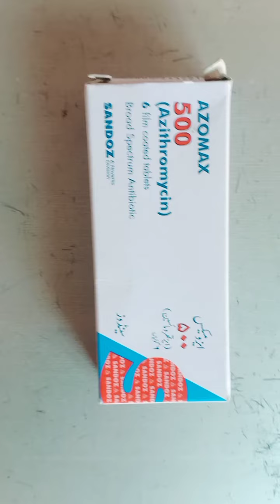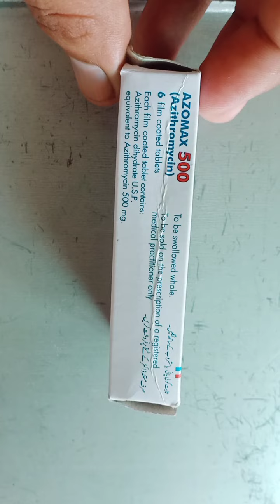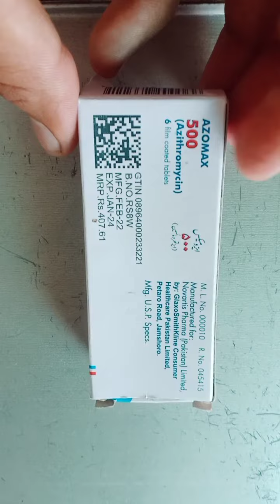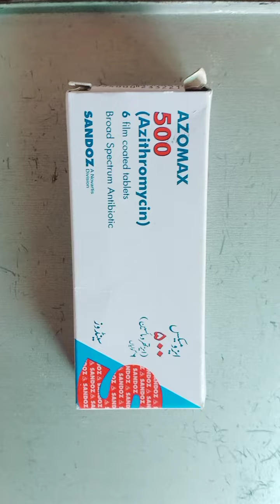Azomax 500mg & 250mg uses in urdu & hundi | Azomax Tablet & Capsule benifits & side effects